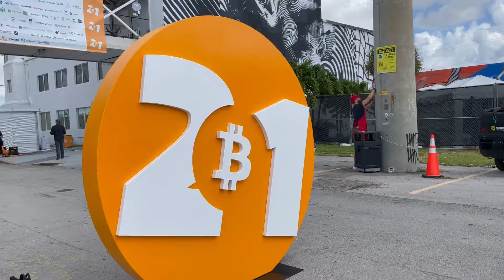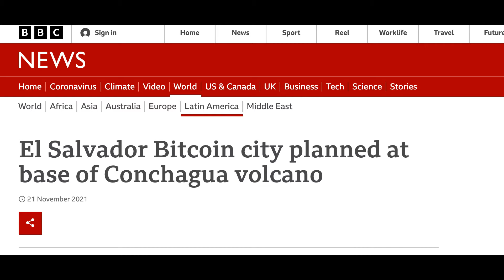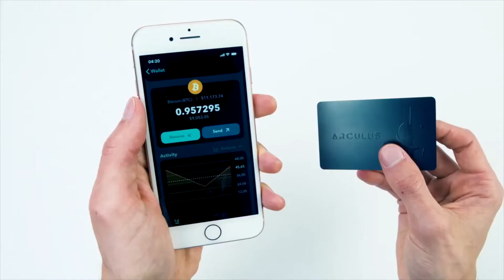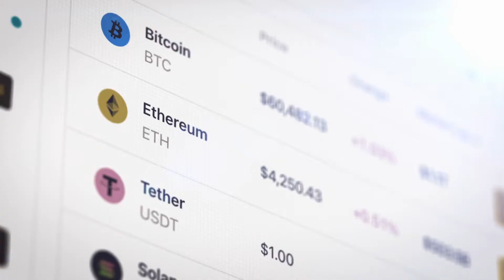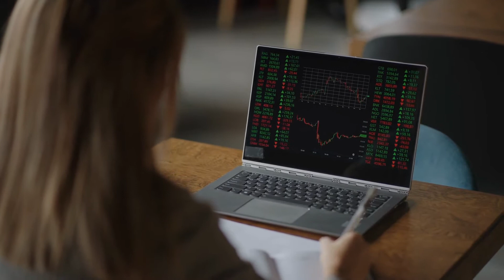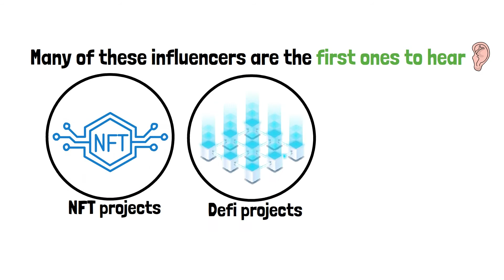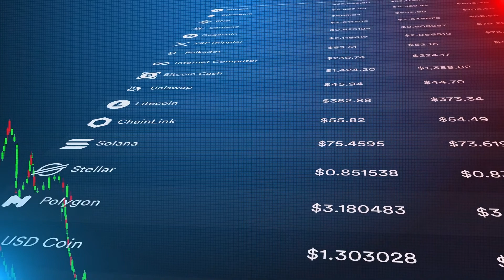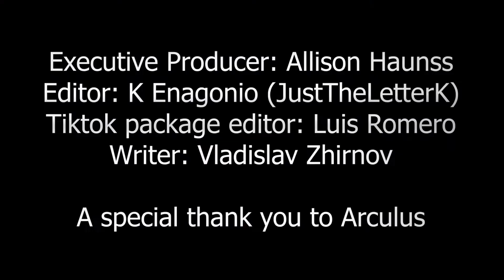Women in Crypto: A look at the World of Cryptocurrency and How Women Are Stepping Up!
In today's video we take a look at the basics of crypto and where/how women are claiming their space in this exciting industry. This video is going to be more helpful for those who want to invest in cryptocurrency as a beginner. I tried to explain all about cryptocurrency and also share a little bit about who is investing in crypto and more importantly how to do it. Crypto is designed to work as a medium of exchange through a computer network that is not reliant on any central authority, such as a government or bank, to uphold or maintain it. It is our goal to help include more women in the cryptocurrency ecosystem. Stay connected with the "Working Woman Report" official YouTube channel to get videos about Cryptocurrency, News on Women and Leadership, Empowerment of Women, Women's Rights, Investment, Make Money Online, and more.

📺 Recommended Videos for You:
⌚ SCHEDULE:
Weekly New Video